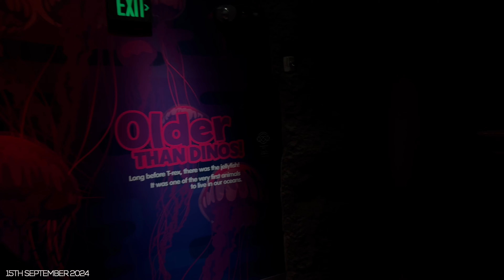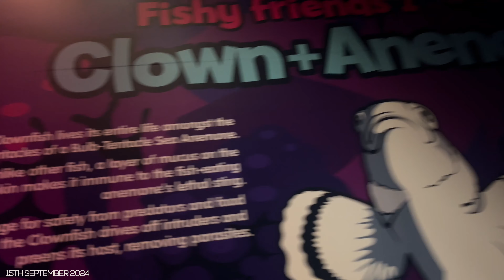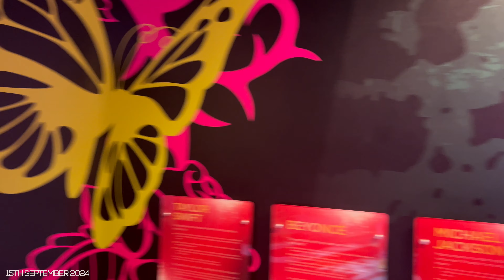BEING B.DENAÉ | LITTLE MISS ONEDERFUL | CELEBRATING FAMILY | ICON PARK | THE WHEEL | MADAM TUSSAUDS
Hey there my loves!

Welcome back to our little corner of the internet, if you're new here WELCOME! Feel free to take a look around and if you like what you see JOIN US!

In this week's episode of Being B.Denaé...

Anyway, hope you all enjoyed the vlog. Love & Light! *Kisses*

FAQs?